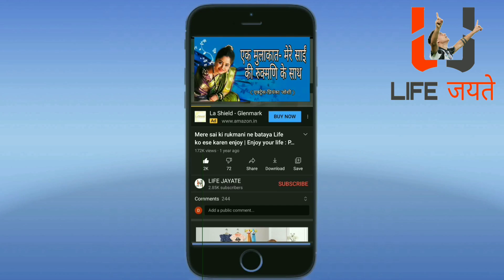Malaika Arora Arjun Kapoor Wedding | Bollywood Samachar |Malarjun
MalaikaArora Arjun Kapoor Wedding | Arjun Kapoor Malaika Arora | Bollywood Samachar